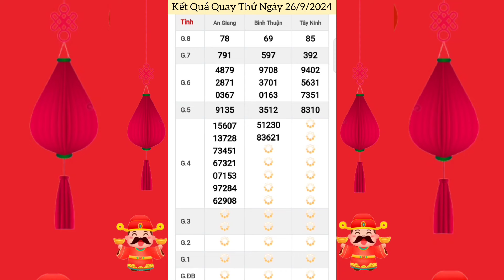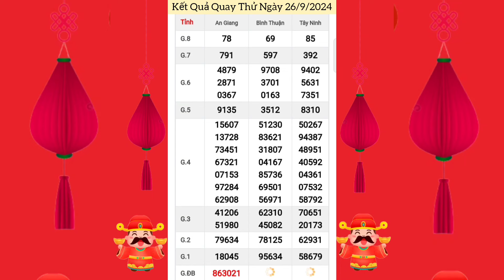Quay Thử Xổ Số Miền Nam | Tây Ninh, An Giang, Bình Thuận | Ngày 26/9/2024